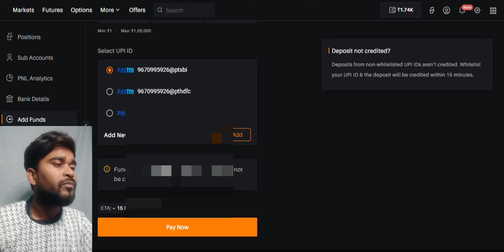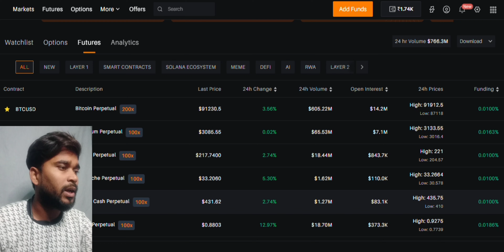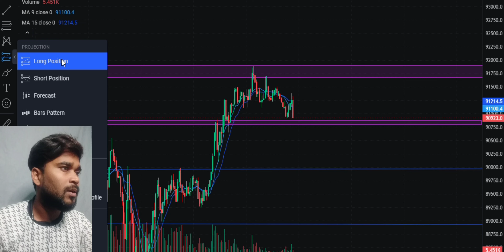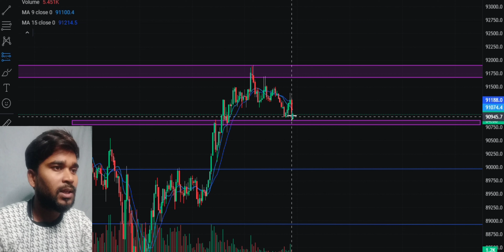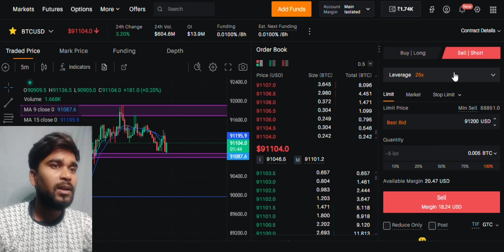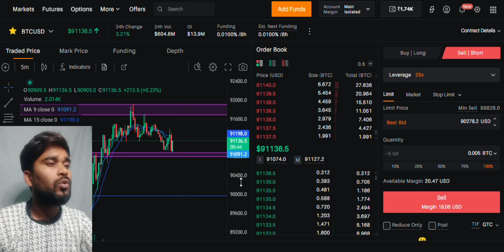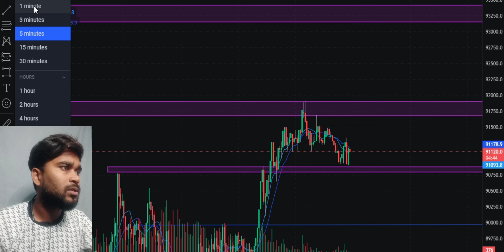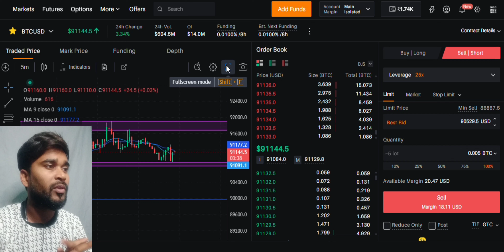how to use delta exchange India || crypto trading || buy and sell Naushad ahmad